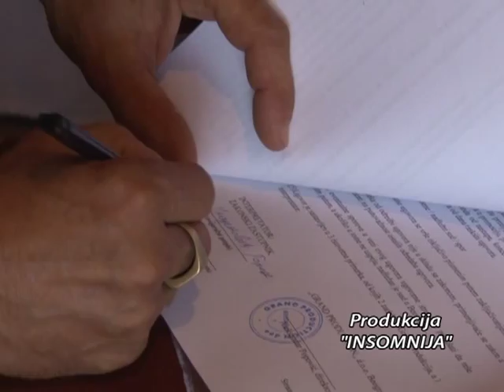Lutajuća kamera - Jakovo -26.09.2011.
"Lutajuća kamera" u produkciji "INSOMNIJA"

Posetite nas i na facebook-u ,ostavite  komentar,sugestiju,dobronamernu kritiku...i družite se sa nama i na ovaj nacin

a možete nas pratiti i putem našeg bloga

tv pink televizija sasa popovic zika jaksic lepa brena emisija zvezde granda grand show grand šou grand parada narod pita folk pop muskarci zene Aca Lukas Sasa matic dejan matic boki 13 Jelena karleusa zdravko colic ana nikolic ekrem jevric gospoda kuca poso gola sex erotika milka canic novak djokovic jelena jankovic ana ivanovic natasa bekvalac daca ikodinovic Bojana Jovanovski ceca raznatovic severina vuckovic boris tadic toma nikolic mladjan dinkic bozidar djelic dragan djilas aleksandar vucic seka aleksic svadba insomija insomnia lutajuca,kamera Misel Gvozdenovic Aleksa Radenkovic Stefan Petrusic Stevica Bogdanovic Emil Arsov Ana Sevic Aleksandar Rakic blizanci Andreana Cekic Andrija Markovic Nikolina Kovac Djordje Rakic Dragi Domic Edita Aradinovic Ivana Pavkovic Igor Knezevic Ivana Dulic Jelena Vuckovic Milena Jovanovic Miroslav Milinkovic Milica Radonic Nemanja Vlahovic Nikola Nikolic Nikola Petkovic Nina Antic Novak Stankovic Rastko Obrenic Bojan Petrovic Biljana Milanovic Stefan Zivkovic Ljubinka Dobrosavljev buba vlada stanojevic jutarnji program dvor dvorani farma farmeri 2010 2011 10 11 humor smeh zabava duh duhovitost paparaco paparazzo Srbija Serbia zeljko joksimovic halid beslic vlado georgijev dino merlin dado sako polumenta zeljko samardzic bijelo dugme goran bregovic crvena jabuka hari mata hari milos bojanic ivan fece firci rada manojlovic ognjen amidzic dzej ramadanovski,haris dzinovic saban saulic sinan sakic juzni vetar aca pejovic toma zdravkovic aleksandra radovic marija serifovic Darko Lazic Sloba Vasic Dinca tanja savic slavica cukteras Ana Nikolic Anabela bukva mia borisavljevic ludi trener seik baca pare nisam pijan estradna skola škola grandadzije grandadžije amidži show amidzi šou distrekšn distreksn dragan marinkovic maca maca vikend vizija nedeljno popodne balkan party petkom u dva veliki brat kviz promo ja to tako paparazzo potera amy-g-show kursadzije tosa-djosa lea kis jelena bacic alimpic amadeus benda seka aleksic,pogled odozdo